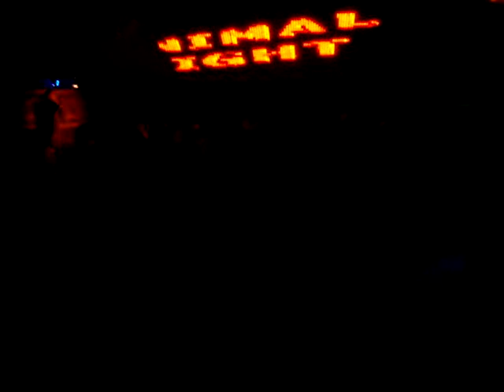DERO @ SUNSET 19.09.09 -2